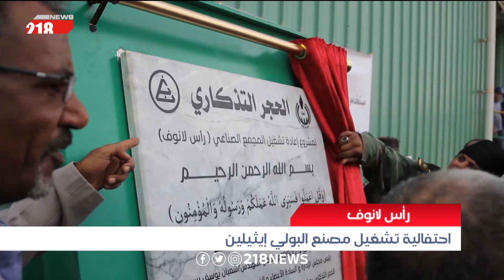ليبيا اليوم | احتفالية تشغيل مصنع البولي إيثيلين في رأس لانوف